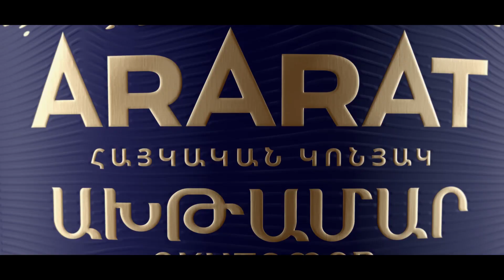Հարց 3, 4. Փաշինյանը չէր վերարտադրվում, Քոչարյանը չէր գալիս իշխանության. Տեր-Պետրոսյան